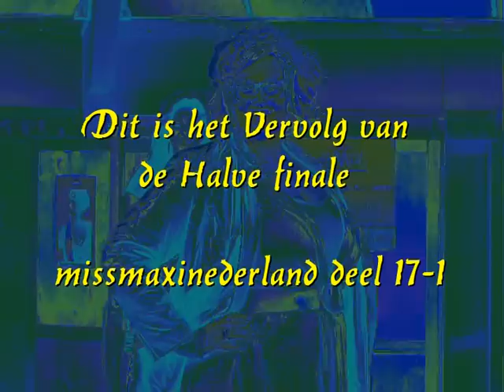Missmaxi Nederland deel 17 -2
Deel 2 van de Halve Finale van Miss Maxi Nederland.
30 Januari 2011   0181 TV Volgt de kandidaten uit Spijkenisse.